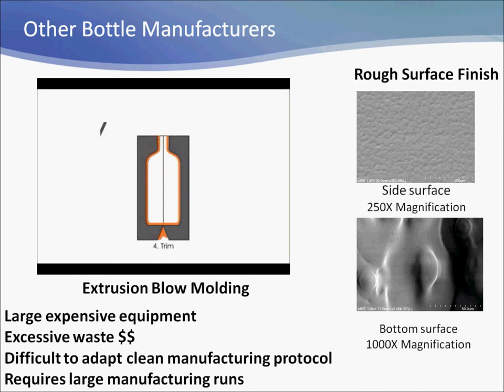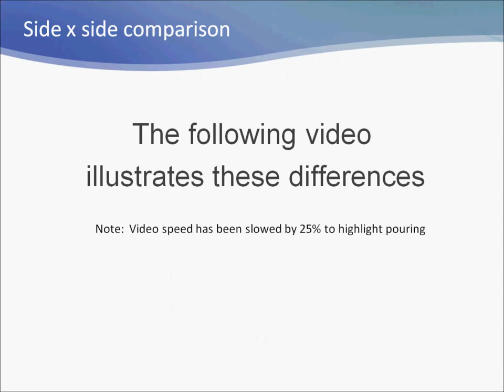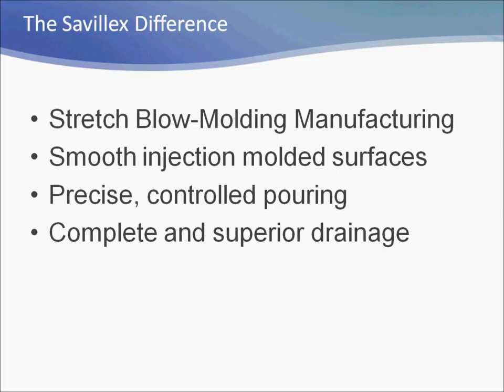GFS Chemicals - The Savillex Bottle Difference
Pouring Bottle Comparison - Savillex Bottles vs. Nalegene

Savillex utilizes a proprietary two-step manufacturing process to make a bottle that is unlike any fluoropolymer bottle currently manufactured by Nalegene or any other "Teflon" bottle maker.

The Savillex Difference
- Stretch Blow-Molding Manufacturing
- Smooth injection molded surfaces
- precise, controlled pouring
- complete and superior drainage